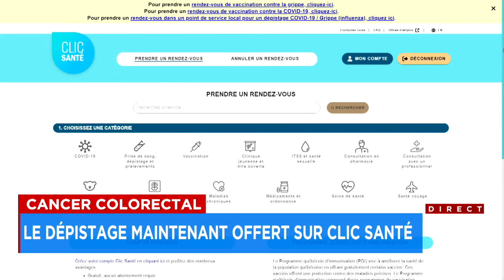Cancer colorectal: le dépistage maintenant offert sur Clic Santé - reportage